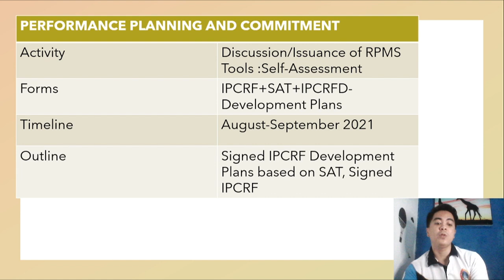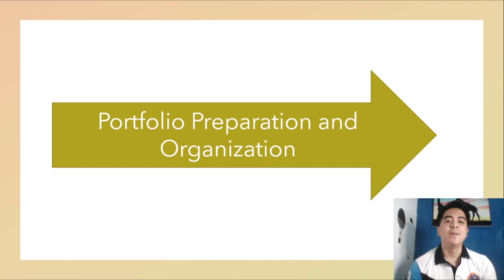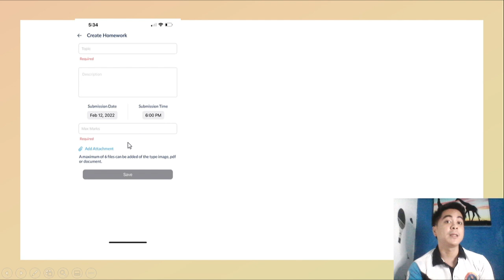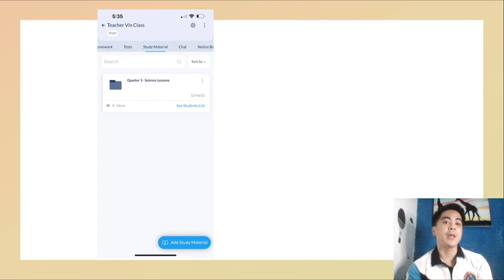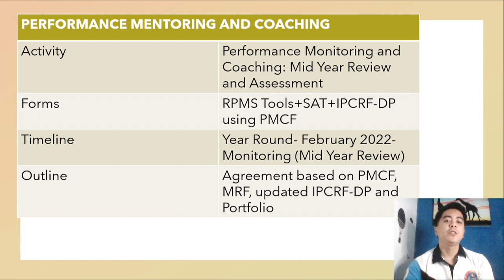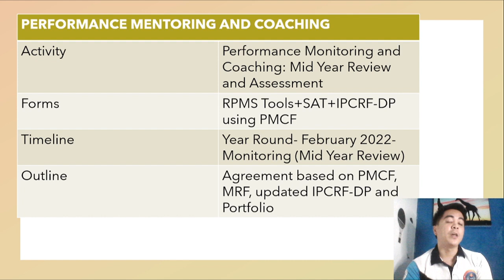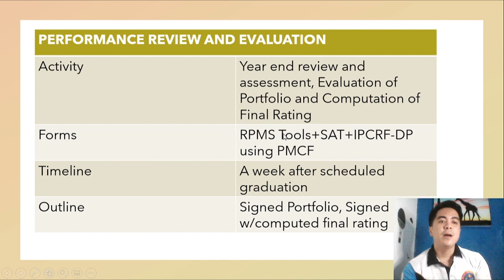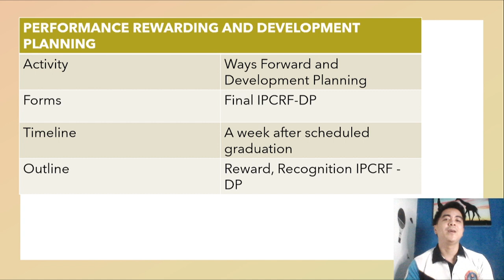RPMS Cycle with Adjusted School Year 2021-2022 Timeline and Teachmint App Overview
Implementation of the RPMS for S.Y. 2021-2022
Result Based Management System Philippine Professional Standard for Teachers-Deped Memo No.004 S. 2022

Teachmint App Overview
Teachmint-Online Classroom Management App can be used by the Teachers.